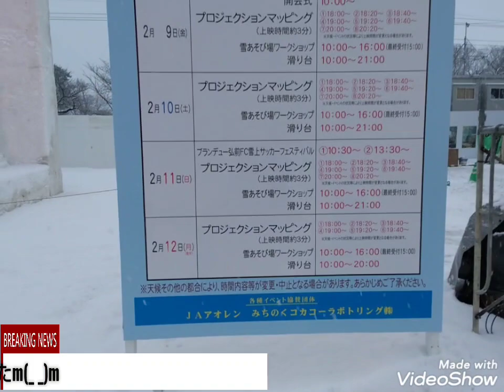青森県の看板29 【第48回弘前城雪燈籠まつり:イベント内容】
第48回(2024年)弘前城雪燈籠まつりのイベント内容の看板をご覧ください！